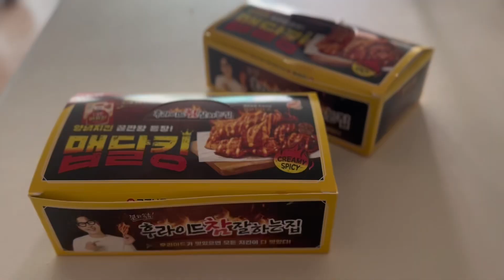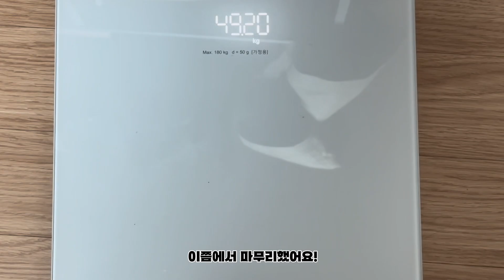(프리한 실험실 1탄)SNS에서 핫 한 이 다이어트 레시피로 3일 먹었더니?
SNS에서 핫한 양배추덮밥 레시피로 3일 먹으면 진짜 살이 빠지는지 실험해보았습니다!